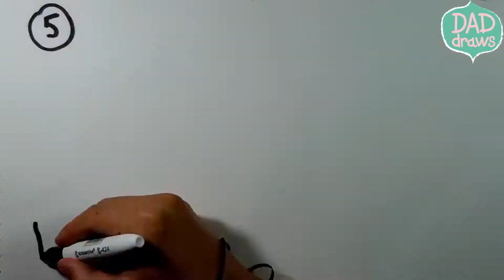King of thieves / cartoon about the great robbery